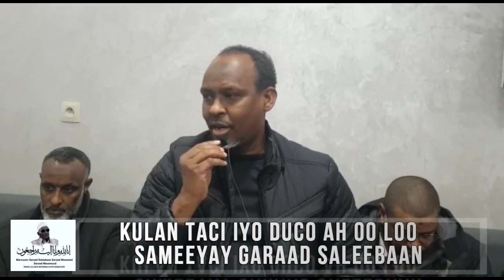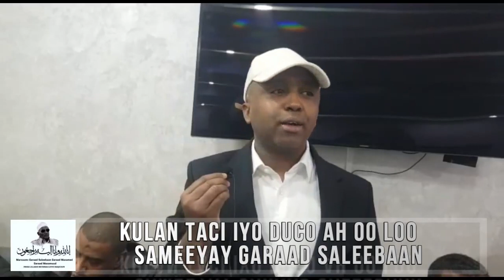Kulan Tacsi iyo Duco oo dalka Belguim loogu Sameeyay Garaad Saleebaan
Jaaliyadda Soomaaliyeed ee dalka Belguim ayaa  kulan tacsi iyo duco ah usamaysay allaha u naxariistee Garaad Saleebaan Garaad Maxamed oo ku geeriyooday magaaladda Garoowe  maalintii jimcaha ee 18kii bishan noofember.